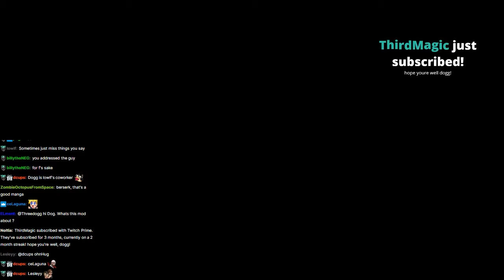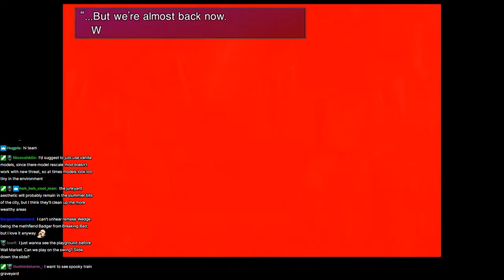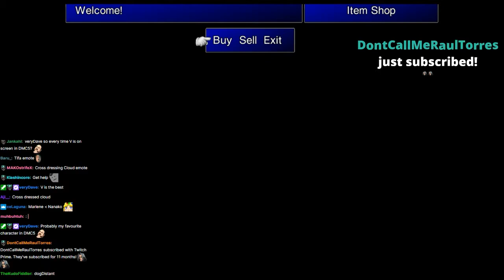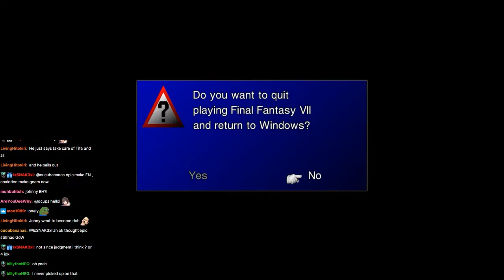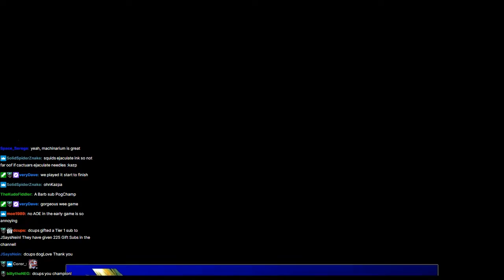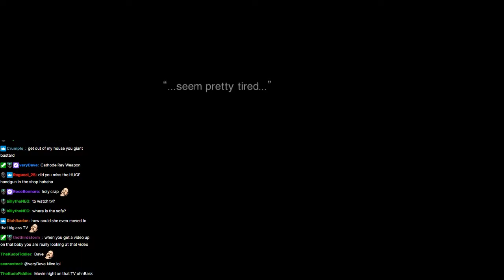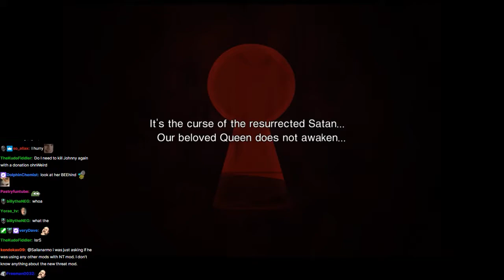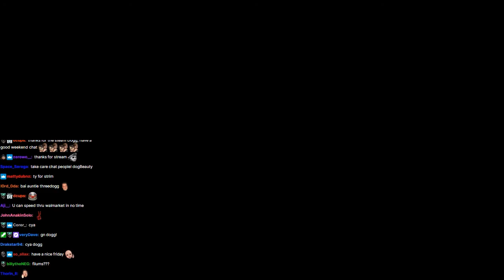[Threedogg] Final Fantasy VII New Threat Mod (Part 1)